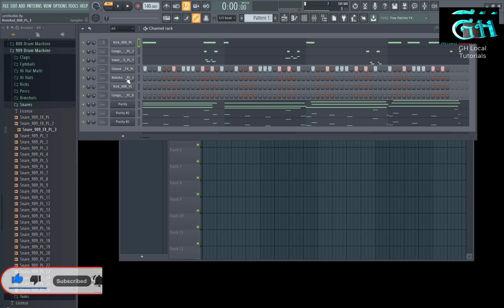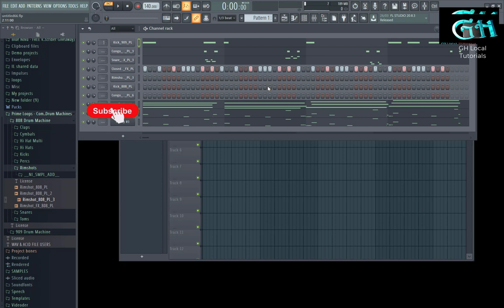Quick Tips How to find missing samples in Fl studio browser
Hello today i am going to make a quick Tips tutorial  in twi Ghana from begin to pro, watch to learn more and don,t forget to subscribe and turn on your notification

Today's video (lesson) is a quick Tips on how to find a missing sample in Fl studio browser